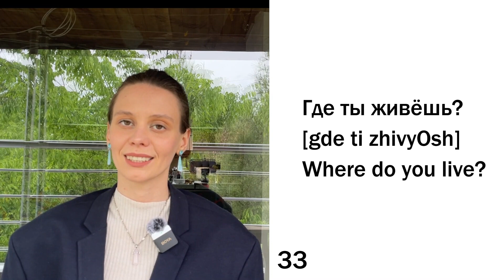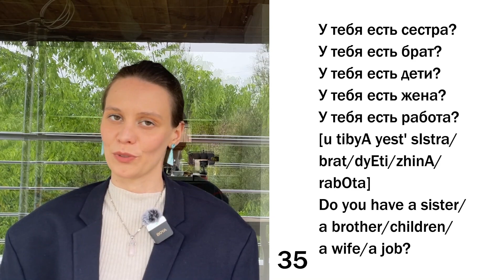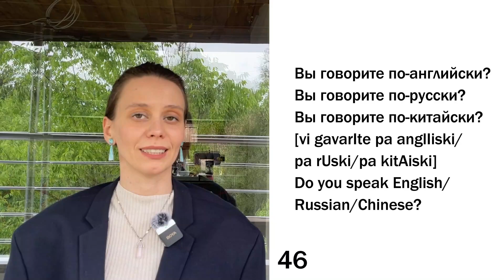50 ESSENTIAL RUSSIAN WORDS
0:00 Intro
0:28 thank you - спасибо
0:32 please - пожалуйста
0:35 how is it going? - как дела?
0:38 good - хорошо
0:46 great - отлично
0:52 cool - супер
0:59 where is the toilet? - где туалет?
1:03 what time? - во сколько?
1:06 I don't know - я не знаю
1:09 I don't understand - я не понимаю
1:14 I speak Russian a bit - я чуть-чуть говорю по-русски
1:22 nice to meet you - приятно познакомиться
1:34  Good night - спокойной ночи
1:38 Good morning - доброе утро
1:42 Good afternoon - добрый день
1:46 Good evening - добрый вечер
1:50 Happy birthday - с днем рождения!
1:55 Happy New Year - с Новым годом!
1:59 Happy holiday - с праздником!
2:11 I can't - я не могу
2:15 I want - я хочу
2:22 Can I please? - Можно, пожалуйста?
2:28 How much does it cost? - Сколько стоит?
2:33 Tell me, please - Скажите, пожалуйста
2:44 My name is... - Меня зовут...
2:49 I'm. years old - Мне... лет
2:56 I have - у меня есть
3:07 I don't have - у меня нет
3:15 I live in... - Я живу в...
3:27 I'm glad - Я рад
3:34 My... hurts - у меня болит...
3:45 What is your name? - Как тебя зовут?
3:49 Where do you live? - Где ты живешь?
3:54 What is your job? - Кем ты работаешь?
4:00 Do you have...? - у тебя есть...?
4:13 Hi/Hello - Привет/здравствуйте
4:30 bye/Goodbye - Пока/ До свидания
4:38 Excuse me/sorry - Извини
4:44 Where are you from? - Откуда вы?
4:47 I'm from... - Я из...
4:57 Help me, please - Помогите, пожалуйста
5:04 Can I have a check, please? - Можно счет, пожалуйста?
5:13 What time is it? - Сколько времени?
5:17 Do you speak...? - Вы говорите по...?
5:26 Yes - Да
5:27 No - Нет
5:32 Of course - Конечно
5:35 Damn it! - Блин!
5:37 test's results